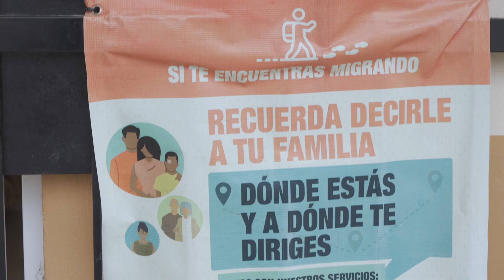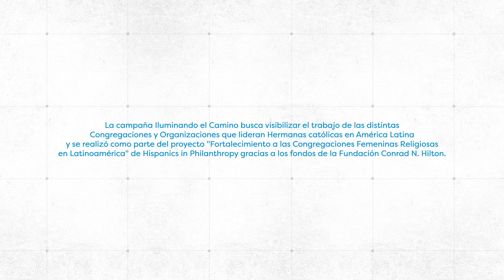IluminandoElCamino: la labor de las Hermanas Católicas en América Latina y el Caribe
Hoy en el marco del Día de Mundial de la Justicia Social, la CLAR junto a Hispanics in Philanthropy, lanza la campaña IluminandoElCamino, que busca visibilizar el trabajo con los migrantes, de las distintas Congregaciones y Organizaciones que lideran Hermanas Católicas en América Latina y el Caribe.

Esta campaña hace parte del proyecto "Fortalecimiento a las Congregaciones Femeninas Religiosas en Latinoamérica" de Hispanics in Philanthropy, gracias a los fondos de la Fundación Conrad N. Hilton.